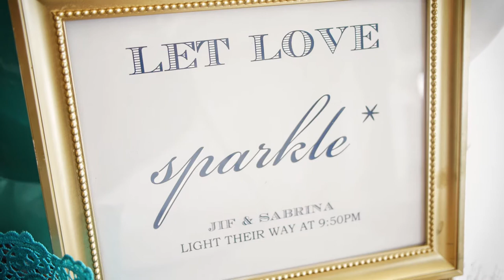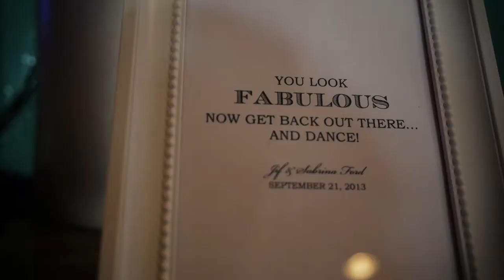Sabrina & Jif's Wedding Video Preview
9/21/2013 - Dolphin Bay Resort & Spa - Pismo Beach, CA